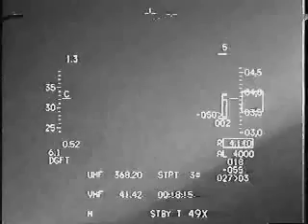ΘΑ ΣΕ ΦΤΙΑΞΩ ΤΩΡΑ(grsubs).avi